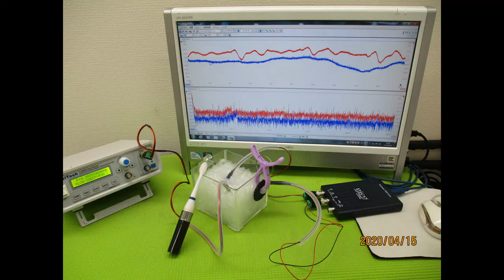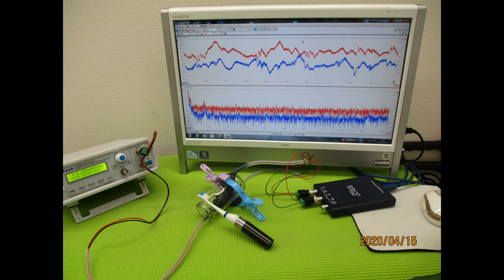超音波実験写真（超音波研究に関するスライドショー）